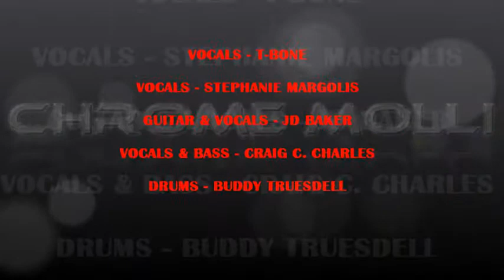FIREWOMAN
Chrome Molli performs FIREWOMAN @ Walkers Bar & Venue on April 5, 2014.